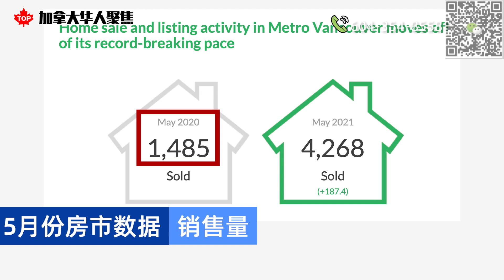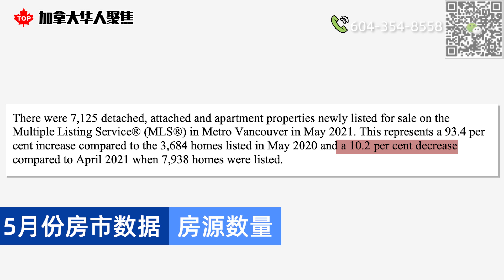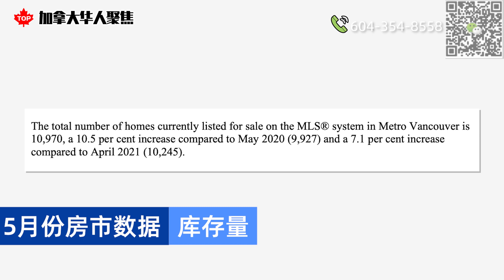温哥华5月地产观察：房市空窗期，连续第二月销量下滑｜压力测试对加拿大是好事| Leon Zhang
00:00 Intro
00:21 5月份大温地区的房市数据表现如何？
03:34 能分享一下5月份您在市场一线的经历和感受吗？
05:58 您觉得接下来房市的走向会有怎样的呈现呢？
07:47 您认为压力测试会对房市产生什么影响呢？

► 本期视频出镜经纪： Leon Zhang

2021年加拿大整体预测：特鲁多还是总理吗？政府会继续撒钱吗？会加税吗？房价会涨吗？